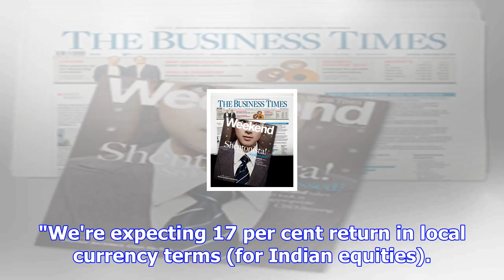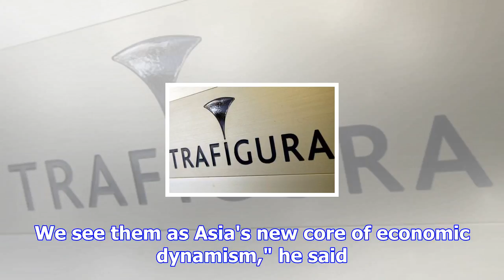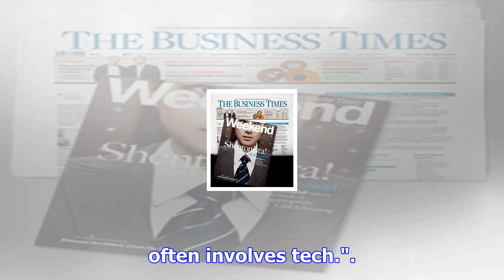Asian equities set for 'bullish' road ahead driven by earnings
Singapore WITH inflationary pressures building up in 2018, the Asian equities market is set for a bu...